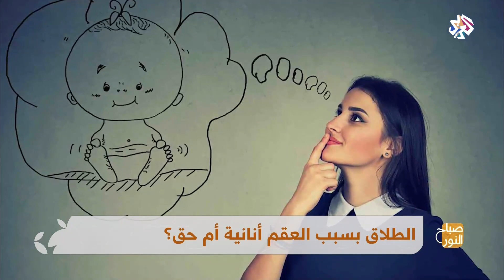صباح النور | الطلاق بسبب العقم .. أنانية أم حق؟